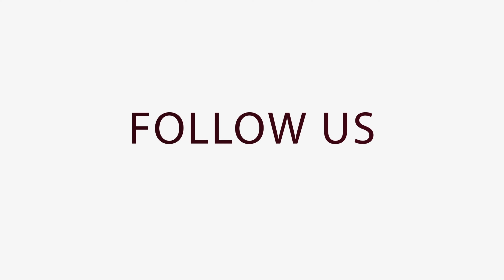Tuesday Collective with @Justin Chatman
Join us at Tuesday Connection, where creatives unite to craft content in a specialized environment tailored for content creation! Whether you're a poet, comedian, musician, or any kind of artist, all are welcome. Hosted by A-List Photography & Black Ceasar, doors open every Tuesday from 7pm to 9pm at A-List Photography Studio, 9550 Forest Lane, Dallas, TX 75243, Building 6. Let's create something amazing together!